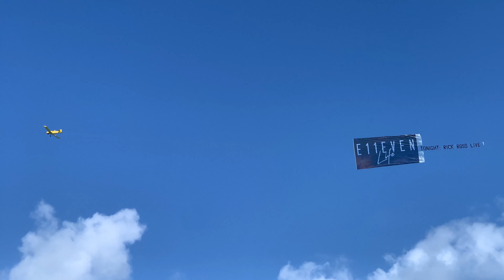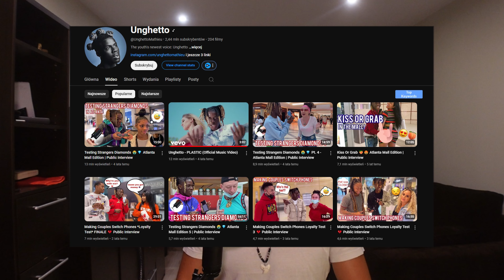Spotkałem CELEBRYTÓW w Miami i stało się TO...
Moim zdaniem najlepszy Odcinek jak narazie z tej serii;)
Dajcie znaka w komentarzu jak Wam siedzi! :D

00:00 - 01:11 - Zapowiedź
01:12 - 02:14 - Impreza w Miami
02:15 - 05:04 - Nowy członek
05:05 - 07:58 - YouTuberzy z Miami
07:59 - 10:11 - Sąsiedzi Gangsterzy
10:12 - 11:36 - Taniec z Lewandowskim
11:37 - 13:24 - Idealny dzień z Franco
13:25 - 15:03 - Zarzycie Brokuła

Radix,Miami,Vice City,Infuenserzy,Youtuberzy,GTA 6